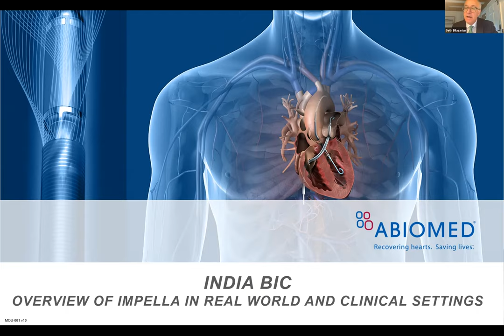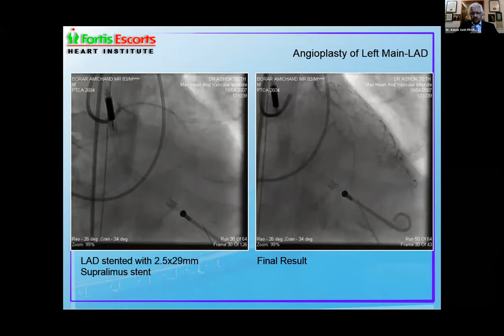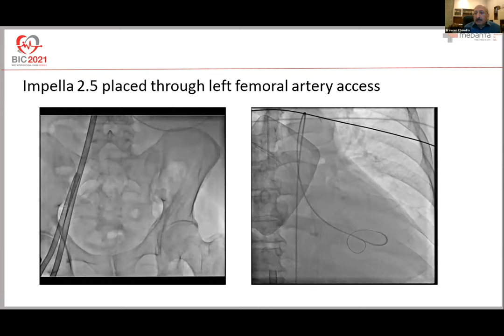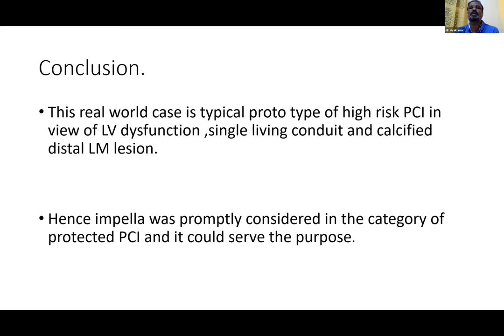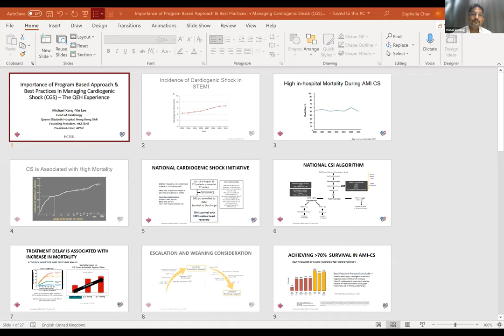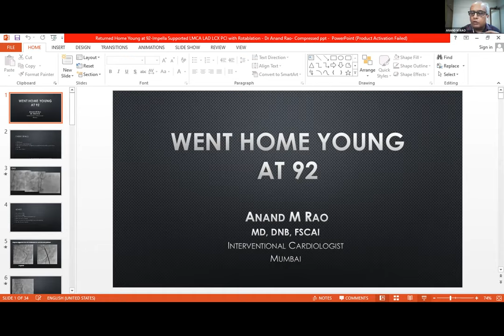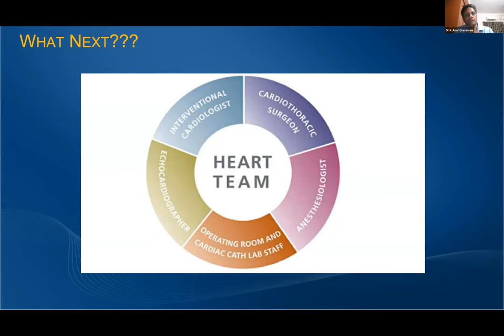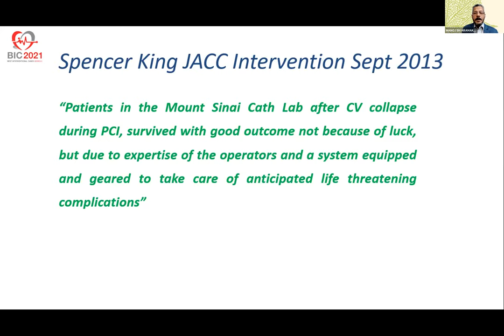Best of Interventional Cases 2021 - Managing Complex PCI's using Hemodynamic support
Chairpersons: Dr. Ashok Seth, Dr. Michael Lee
Moderator: Dr. Vishal Rastogi
Expert Panelists: Dr. Viveka Kumar, Dr. Ravindra Rao, Dr. Girish Navasundi, Dr. PK Hazra, Dr. Anupam Jena, Dr. Jimmy George, Dr. RK Jain, Dr. Ravi Kumar
Presenters:  Dr. Seth Bilazarian, Dr. Ashok Seth, Dr. Praveen Chandra, Dr. Sivakumar, Dr. Ravinder Singh Rao, Dr Sharath Reddy, Dr. Michael Lee, Dr. Anand Rao, Dr. S Manoj,  Dr. Anantharaman